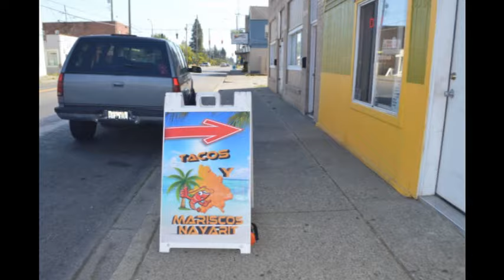TACOS Y MARISCOS NAYARIY DE TACOMA WA.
DONDE SE COME ,COMO EN CASA...